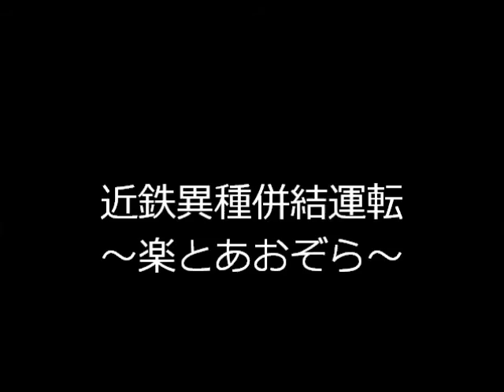近鉄楽あおぞら併結運転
近鉄異種併結運転第2弾。楽とあおぞらの併結です。送り込みを長瀬で、帰り便を赤目口付近で撮影しました。